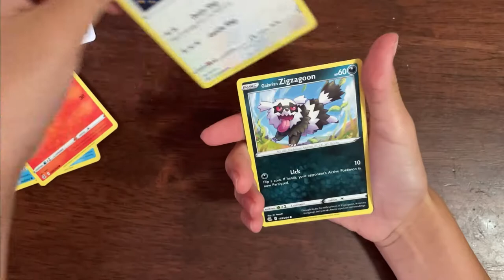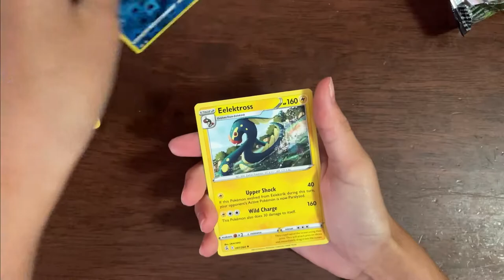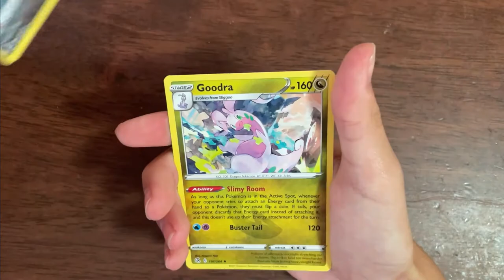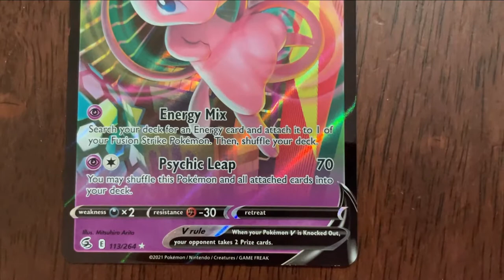NEW Pokémon card Fusion Opening | Mew V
NEW Pokémon card Fusion   |  Mew V

We were lucky enough to get this 4 pack Pokemon Fusion Strike set for Xmas.

We got a Mew V!!